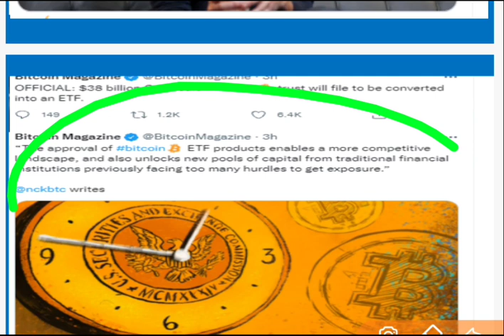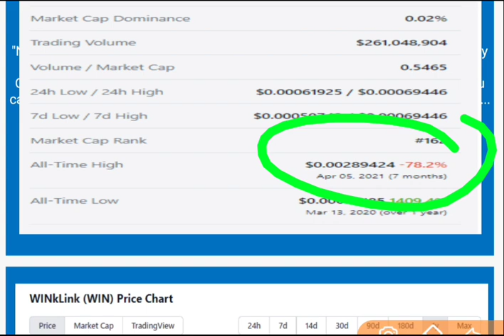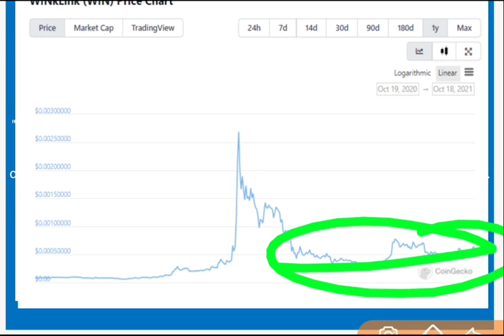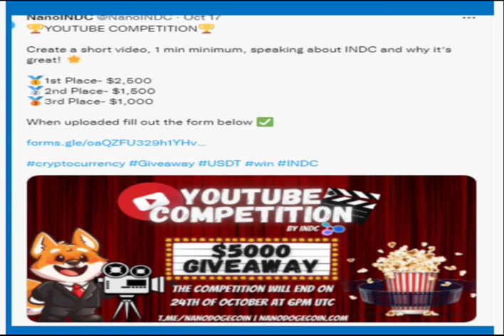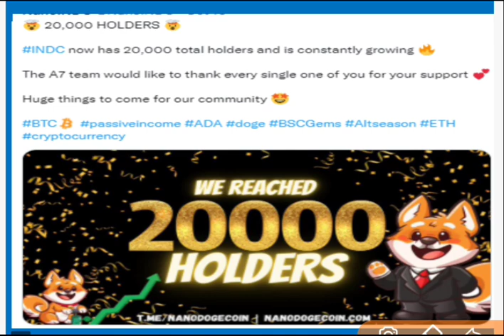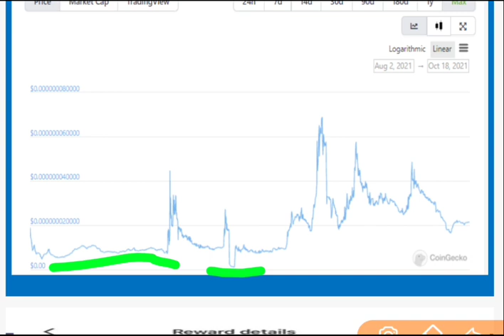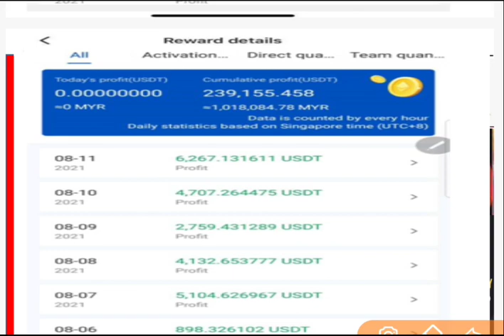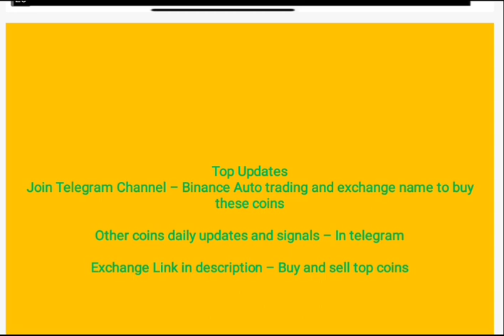Best Crypto Coins to Invest : Shib Inu Best Alternative Coin : Best Altcoins to Buy now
(Please do not buy for more then $10)

This video Include the details of :
best crypto coins to make money
top crypto coins to make money
best penny crypto currencies
top penny crypto currencies
best penny crypto coins to make money
crypto news
crypto update
crypto coins update
crypto coins latest update
crypto currencies update
crypto coins latest news
bitcoin news
bitcoin latest news
btc news
etherium price prediction
nano dogecoin
INDC
INDC Coin future price
baby dogecoin
shib ainu coin future price
shiba inu future price analysis
shib inu coin price prediction
shib inu price by 2022
shib inu price in 1 month